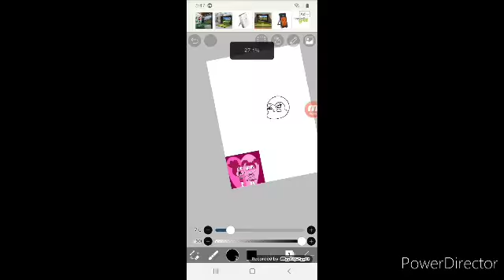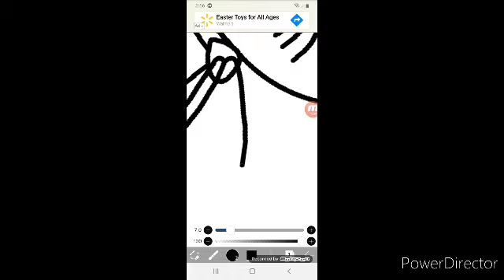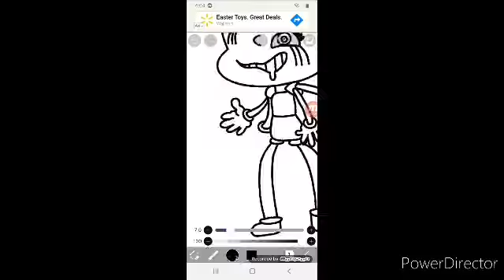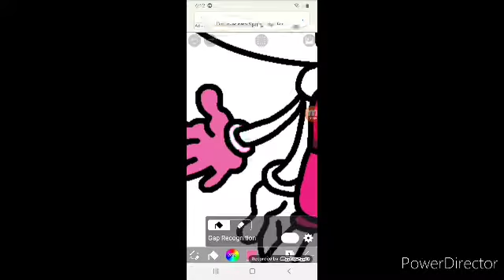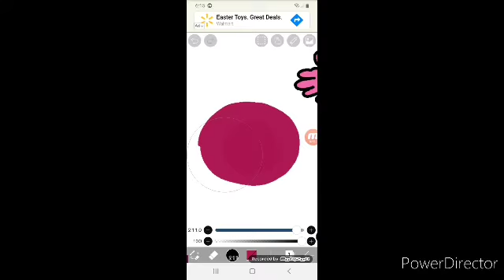Creepy spinel + depression spinel = crazy spinel (speedpaint)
[Music]

Program:
Ibispaint x
Powerdirector